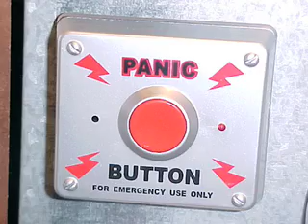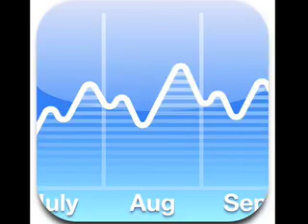swine flu - behind you with knives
A working demo from the band "Behind You With Knives". From Ottawa, Canada.